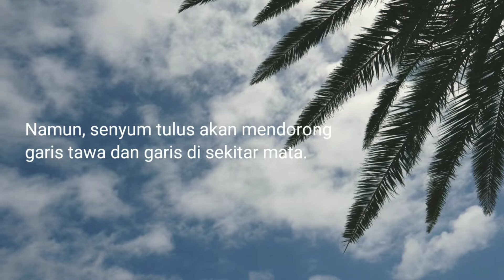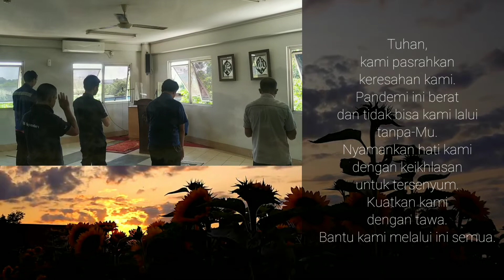Senyum KSB by KSB Cibitung Team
Description of video :

Original Song  : Berawal Dari Tatap – Yura Yunita.
Video by  : KSB Cibitung employees.